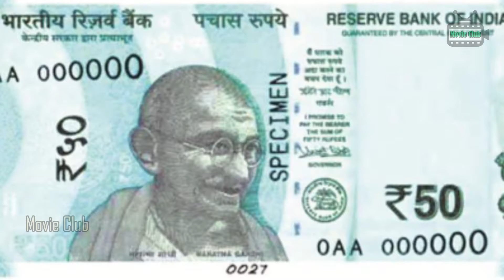RBI to Issue 10 Rupee Notes With New Color..! | మరో సంచలన నిర్ణయం తీసుకున్న మోడీ..! | Viral News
Watch & Enjoy RBI to Issue 10 Rupee Notes With New Color..! | మరో సంచలన నిర్ణయం తీసుకున్న మోడీ..! | Viral News

RBI to Issue 10 Rupee Notes Into Market With New Colour
The Reserve Bank of India (RBI) will shortly issue new Rs 10 notes under the Mahatma Gandhi series. The central bank has already printed around 1 billion pieces of the new Rs 10 note, according to three people familiar with the matter. With chocolate brown colour as the base, the new note will bear the picture of Konark Sun Tem